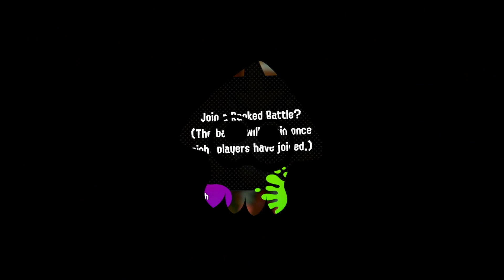Splatoon 2 - Tenta Missile God?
The Splat Dualies and Tenta Missiles are Splatoon 2's best weapons and best special - This gameplay is video evidence.

Or maybe I'm Splatoon 2's best player? It's hard to know. I have a Splatoon 2 guide on how to be awesome like me, if you're interested.

Splatoon 2 best moments and splats gameplay for Nintendo Switch. Game modes featured are Tower Control and Splat Zones.

Find other guides and gameplay videos at:
(Or just look at my channel)